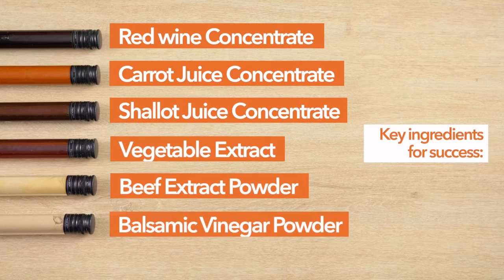Naturals - Culinary Creations - Boeuf Bourguignon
Turn yourself into a great French chef thanks to the diana food™'s red wine, carrot and shallot juice concentrates and beef extract - and bring a subtle, authentic culinary taste to this French classic! Bon appétit!

diana food™ is a natural ingredients portfolio brand of Symrise Food & Beverage